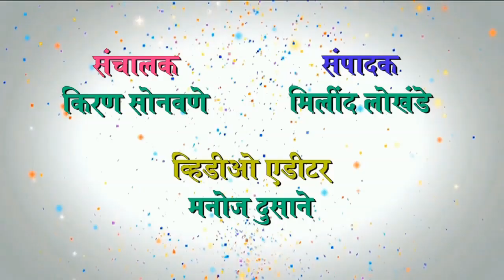jbn maharashtra news jalgaon